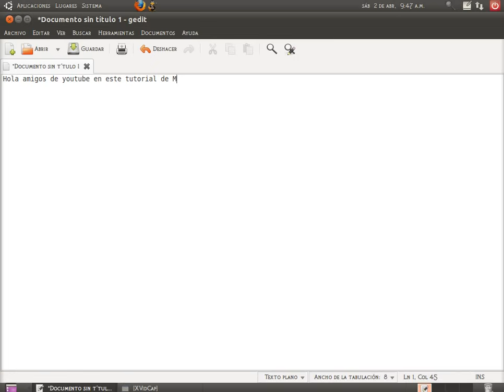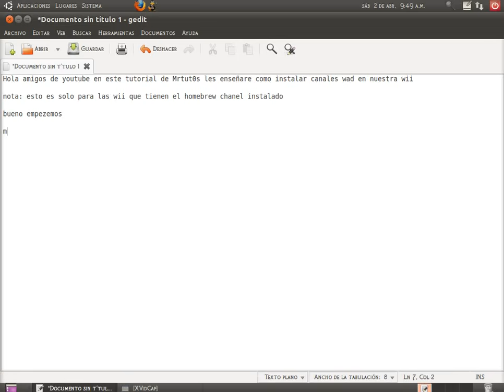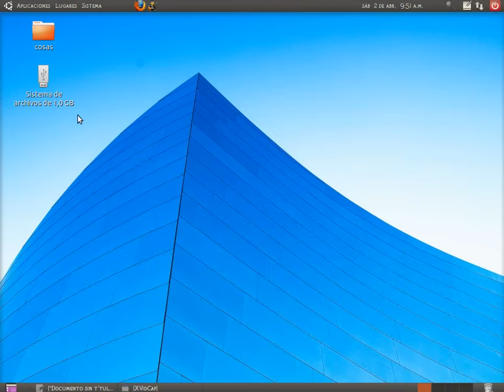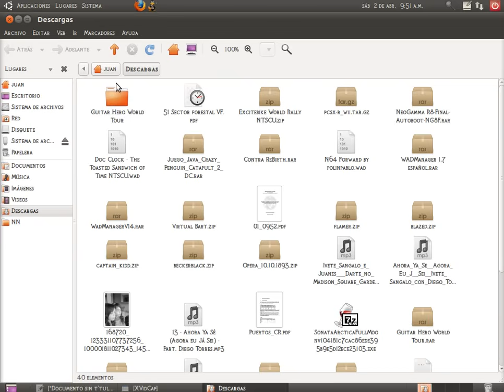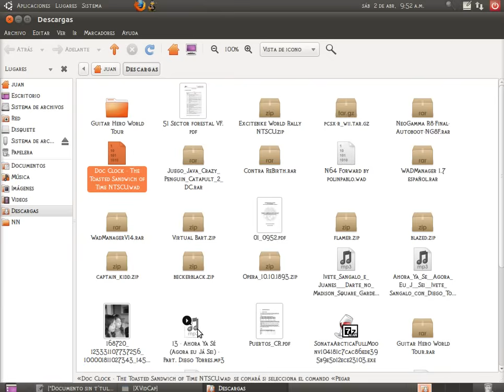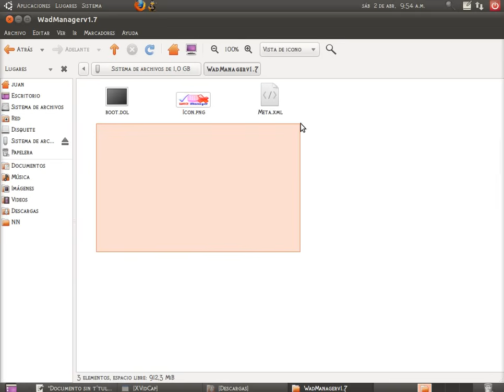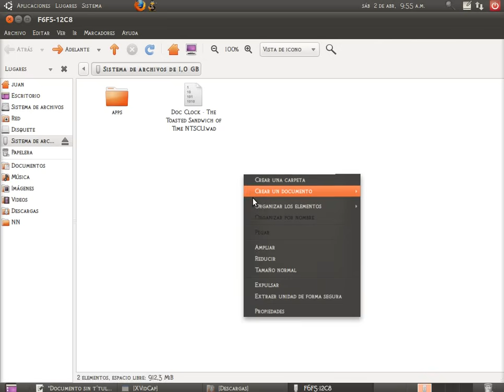Como instalar Wads en el wii por medio de la sd o usb: Parte 1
Fuente del link anterior: Taringa!.net

LInk de Wad Manager 1.7

NOTA IMPORTANTE ! : Ya casi subo la parte 2